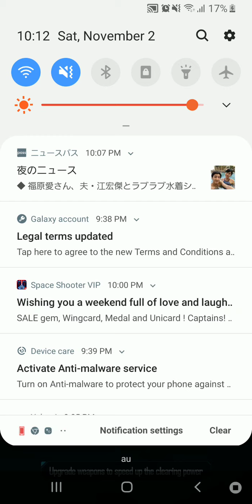Virus war Ripoff Game: Germ war